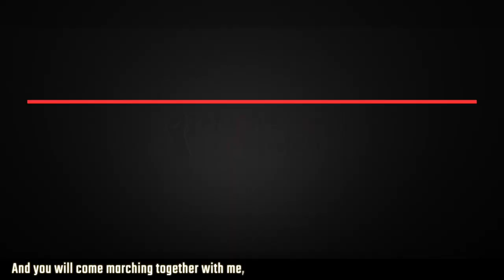1 year of Bhima Koregaon arrests: India's repressive state unmasked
June 6th marks the first anniversary of the arrests of five activists accused of participation in the violence that took place in the 2018 Bhima Koregaon celebration. Their comrades, family members and the members of various people’s movements in India continue to stand behind these activists in their fight against the state conspiracy.